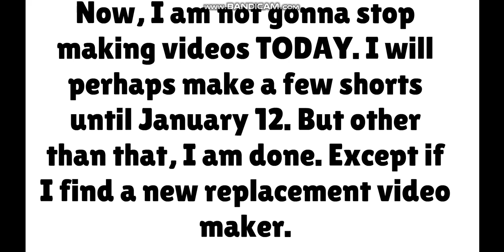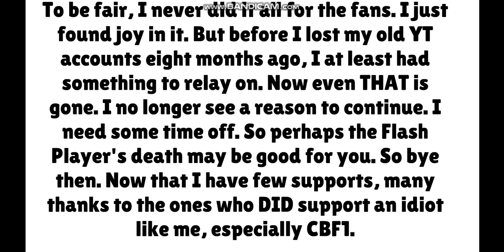I'm done. (at least with my main videos)